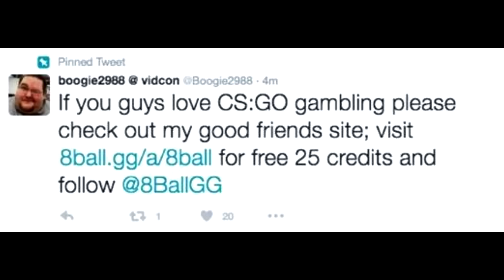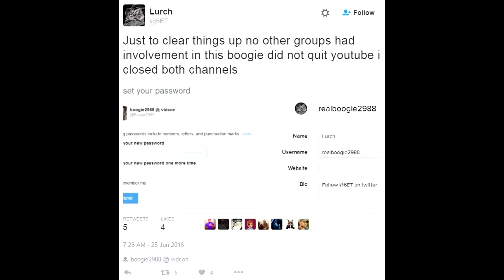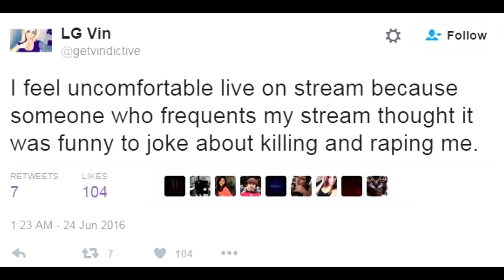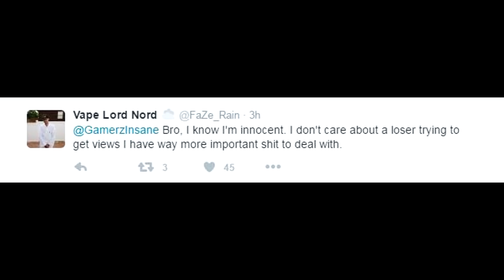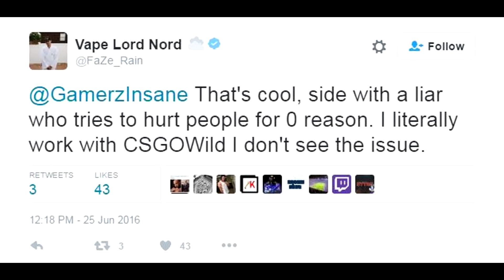Boogie2988 Channel DELETED! DramaAlert FaZe Rain SCAMMING Fans? - Superwoman HACKED, Nudah!